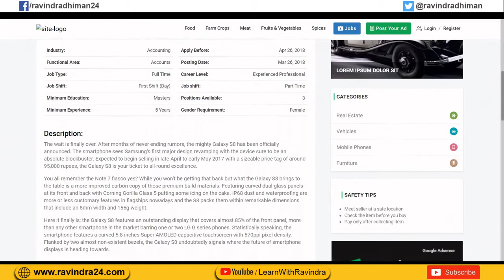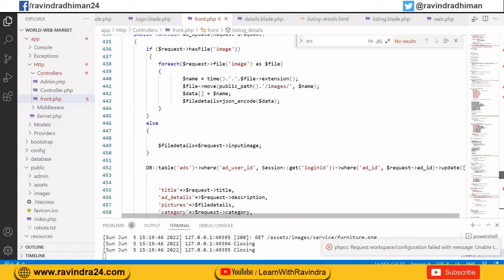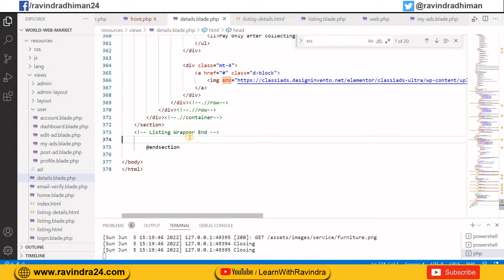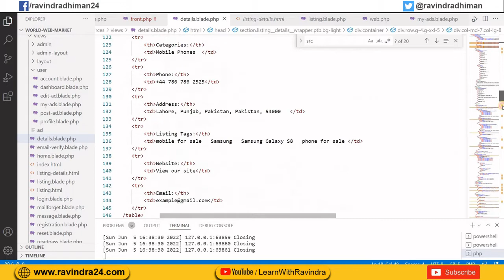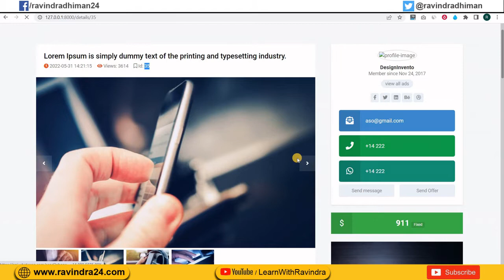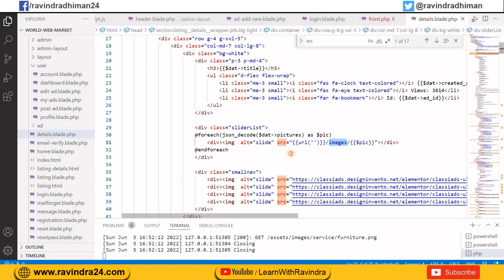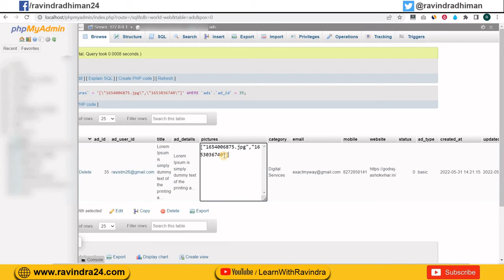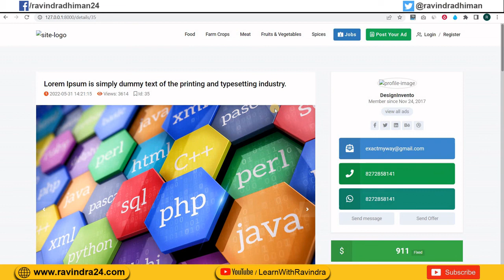Fetch & Display Data from database Table in Laravel in Hindi | Select and Display records in Laravel